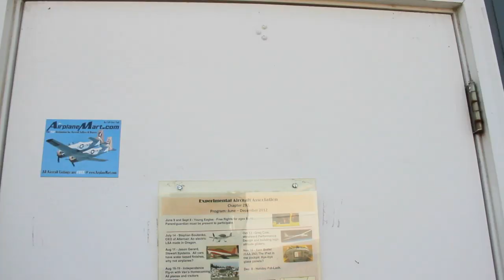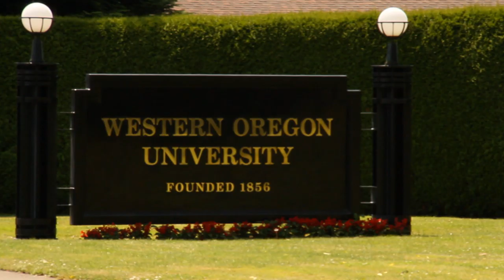Independence Airpark Video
Compel Media was hired by iHomes to produce this short video to promote the airpark and draw people to buy homes there.